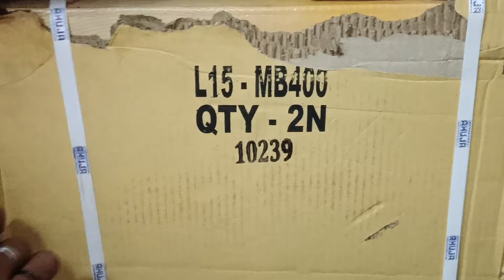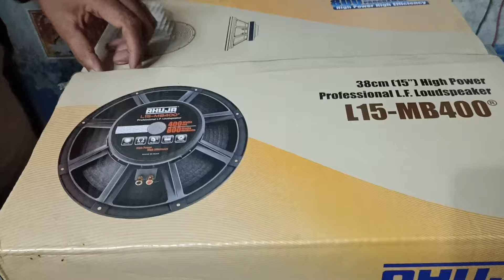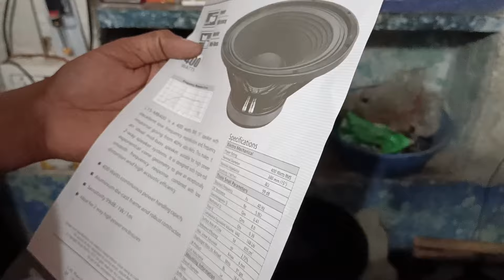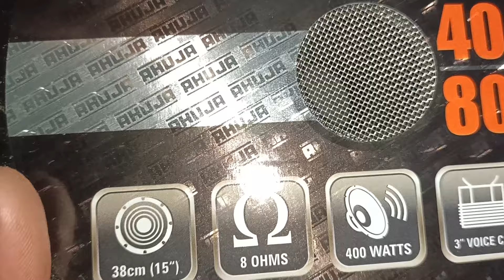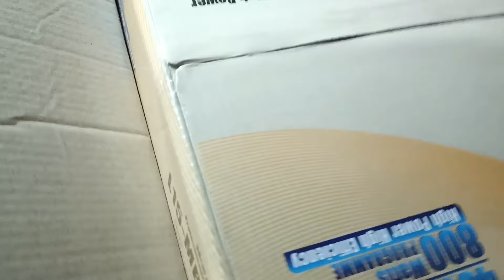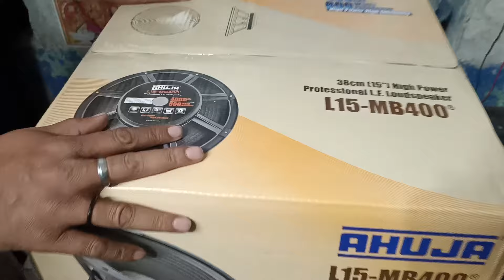Ahuja L15-MB400 Professional LF Loudspeaker 9887966379 New Update Model .